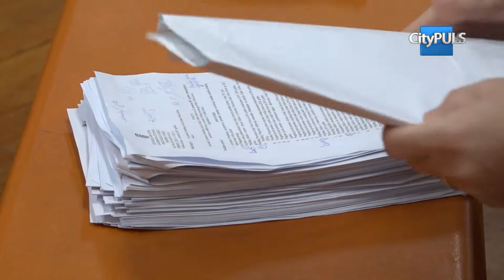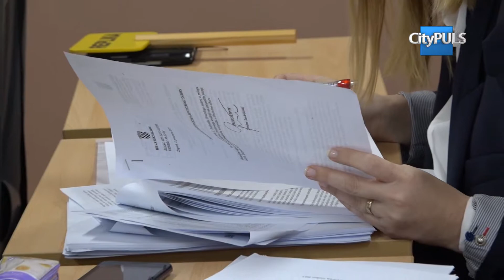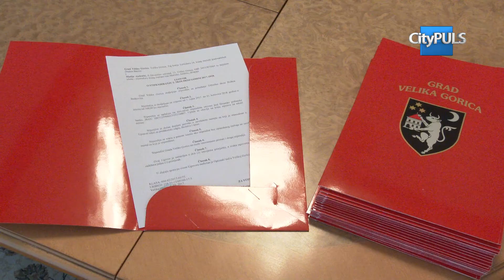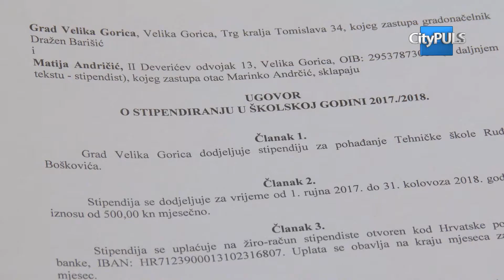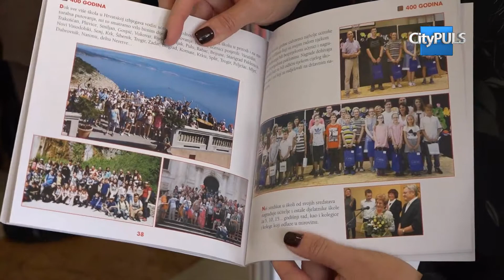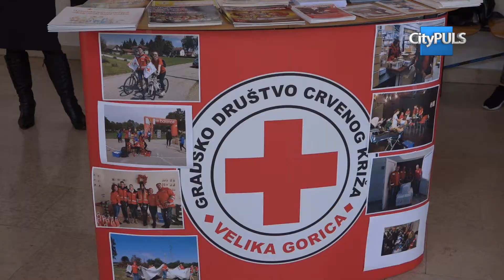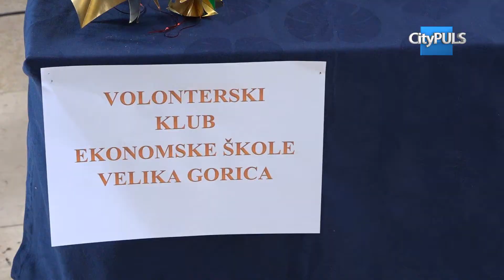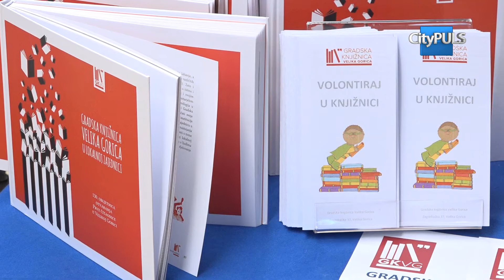CITY PULS 18-12-2017 (emisija 42)